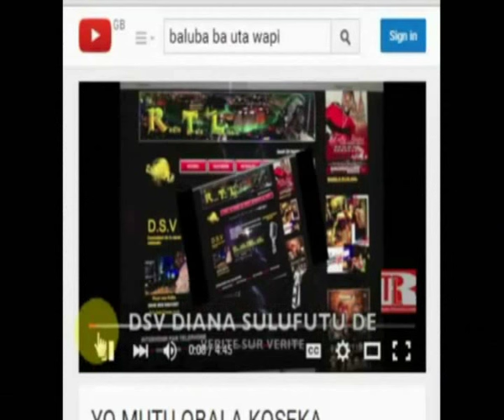NVITA NKANGA ET LA BATAILLE D'AMBUILA PREMIERE PARTIE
UNE EMISION D'HISTOIRE ET DE CULTURE